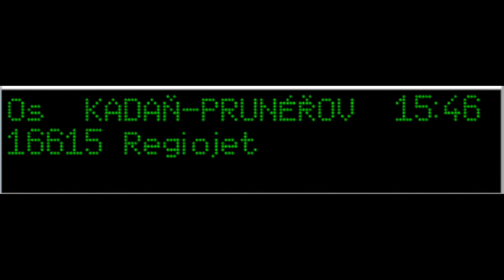Os 17664 a 16615 [hlášení INISS a tabule VISL]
OBSAH VIDEA:

0:00 - Os 17664 (přijel)
0:23 - Os 16615 (ukončete nástup)